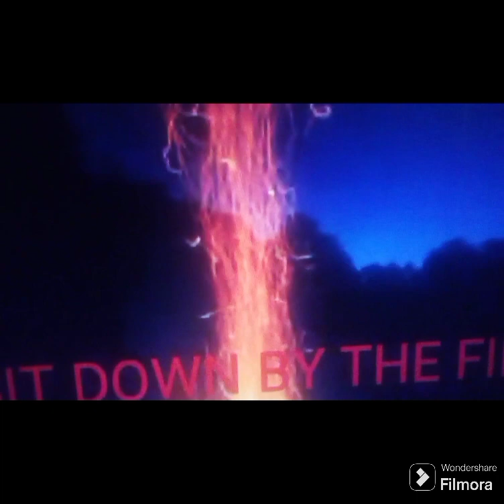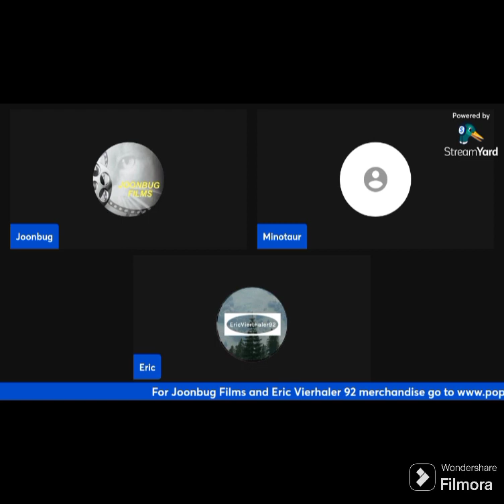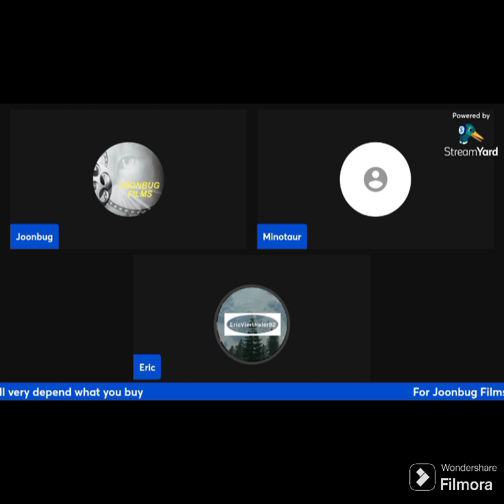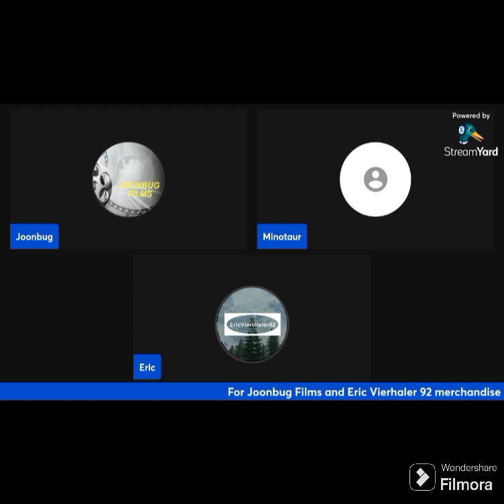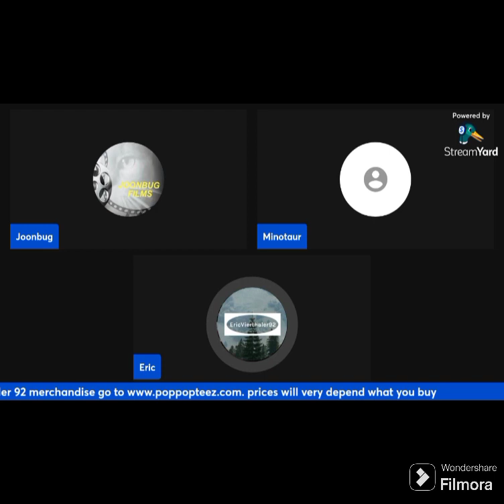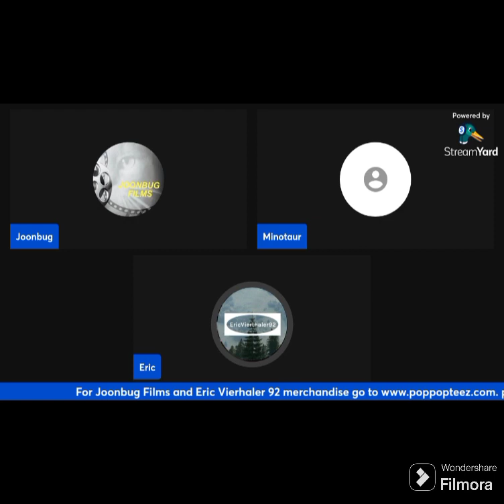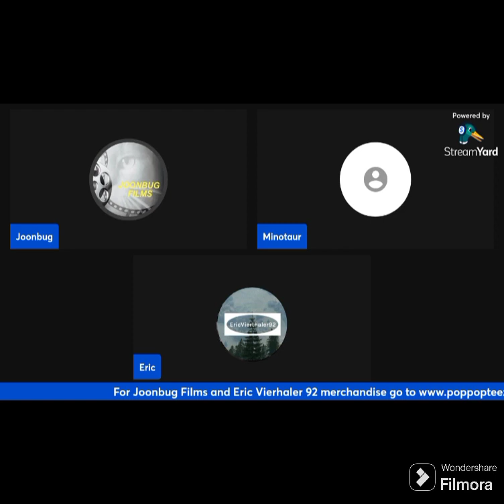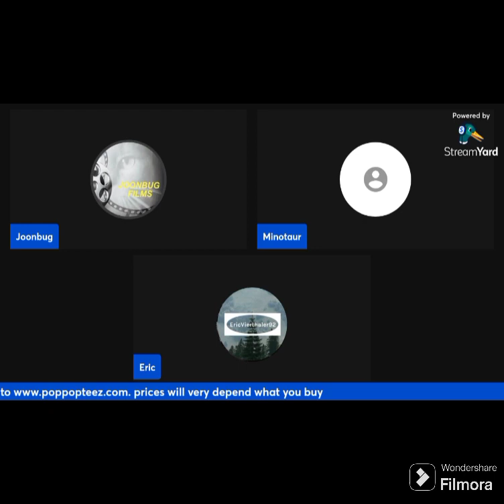sit down by the fire episode 15~ reacting to dumb detention given by teachers